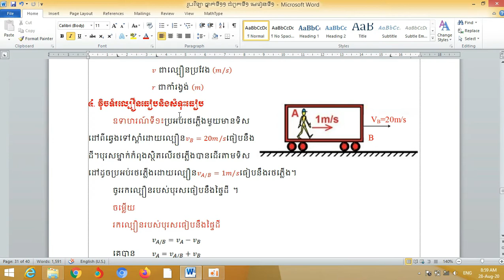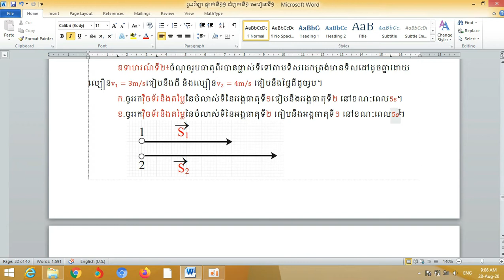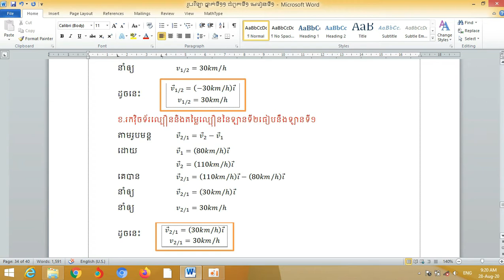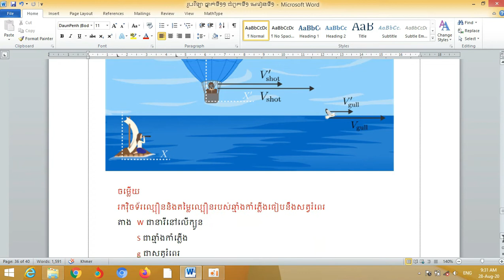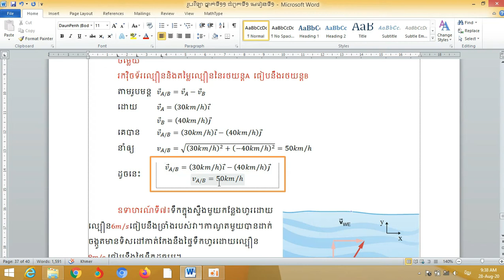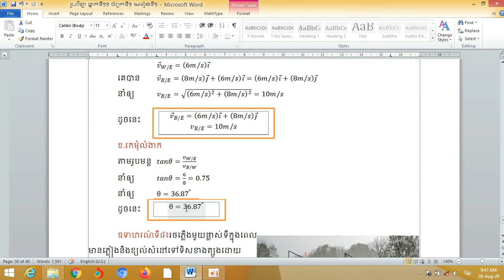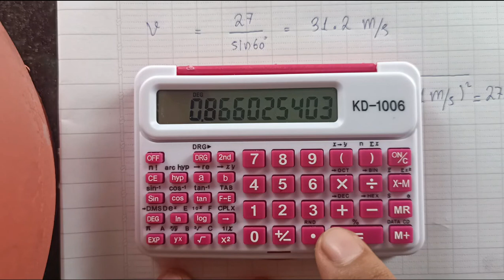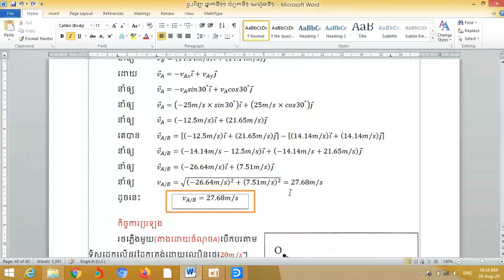រូបវិទ្យា ថ្នាក់ទី១១ ជំពូកទី១ មេរៀនទី១ ភាគ១២